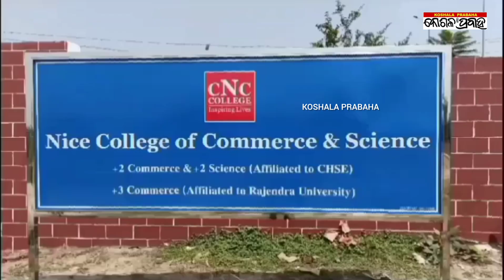କ୍ୟାନସର ରୋଗରେ ପୀଡିତ ଥିଲେ ସ୍ବାମୀ/@koshalaprabaha2399